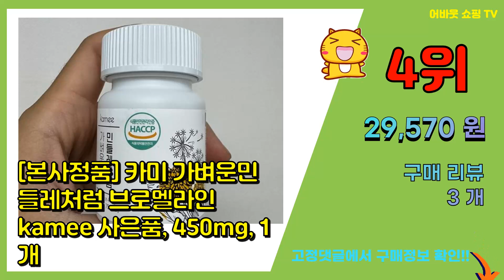가벼운민들레처럼 추천 판매순위 Top10 || 가격 평점 후기 비교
❤️❤️❤️요즘 가장 많이팔린 가벼운민들레처럼 추천❤️❤️❤️

[00:01]
10위. #[ 아마존 1등 붓기제거 대표 상품 ] 카미 가벼운 민들레처럼 국산 민들레환 염증 부종 지   [43,900원]

[00:06]
9위. #[본사정품] 카미 가벼운민들레처럼 브로멜라인 kamee, 450mg, 3개   [86,500원]

[00:11]
8위. #[본사정품] 카미 가벼운민들레처럼 브로멜라인 kamee 사은품, 450mg, 3개   [85,540원]

[00:16]
7위. #[본사정품] 카미 가벼운민들레처럼 450mg 45정 브로멜라인 퀘르세틴 레몬밤 민들레환 [   [53,800원]

[00:21]
6위. #[본사정품] 카미 가벼운민들레처럼 브로멜라인 kamee 사은품, 450mg, 2개   [57,850원]

[00:26]
5위. #[본사정품] 카미 가벼운민들레처럼 브로멜라인 kamee, 450mg, 2개   [58,500원]

[00:31]
4위. #[본사정품] 카미 가벼운민들레처럼 브로멜라인 kamee 사은품, 450mg, 1개   [29,570원]

[00:36]
3위. KAMEE 가벼운민들레처럼 고함량 민들레 브로멜라인 4 box, 45정, 4개 [99,800원]

[00:41]
2위. KAMEE 가벼운민들레처럼 고함량 민들레 브로멜라인 8 box, 45정, 8개 [169,000원]

[00:46]
1위. #[본사정품] 카미 가벼운민들레처럼 브로멜라인 kamee, 450mg, 1개   [29,900원]